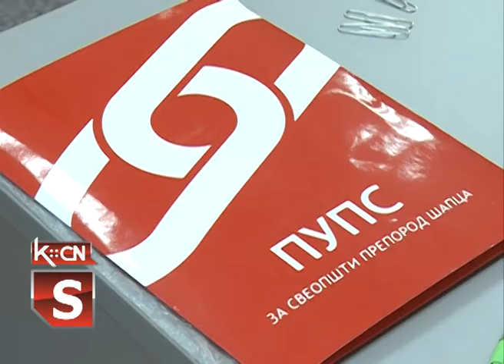Izborna Skupština opštinske organizacije PUPS-a Šid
Proteklog vikenda održana je izborna Skupština opštinske  organizacije PUPS-a. Na skupštini su izabrani novi organi ove patije.